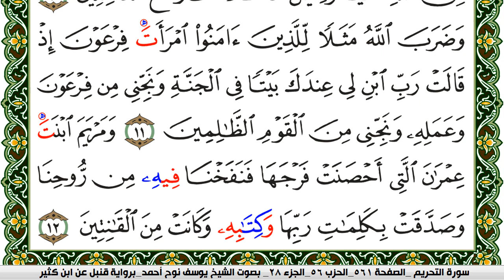سورة التحريم مكتوبة يوسف نوح احمد برواية قنبل عن ابن كثير